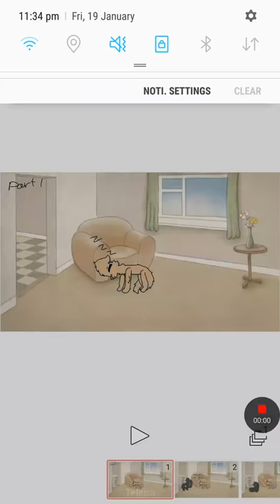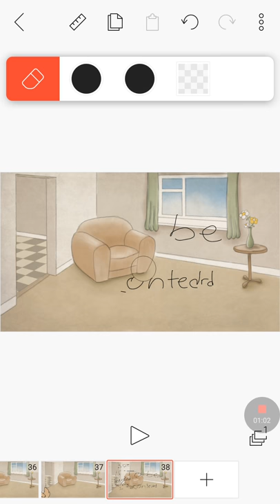Part 1 star miko dj YT x john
My friend shadow in my part broken me are apart at the dark room on part 2 see u on part 2 XD 👋👋